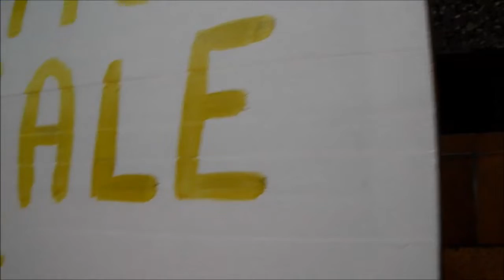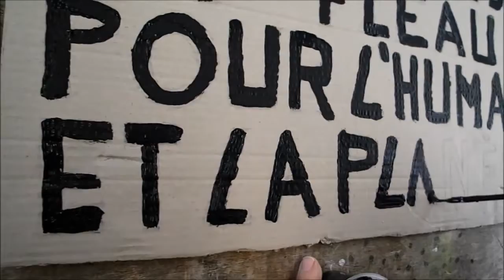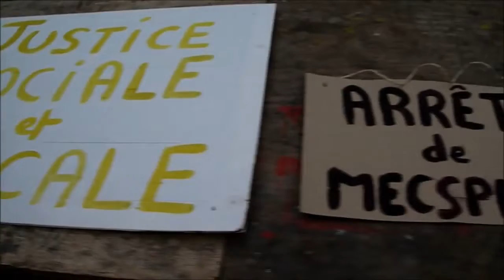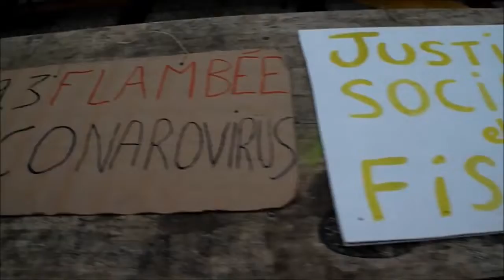Gilets jaunes - Auxerre 89 Yonne - Atelier banderole du mercredi 4 mars 2020